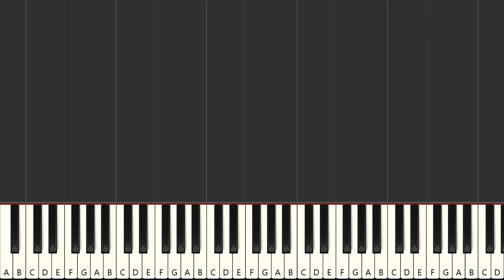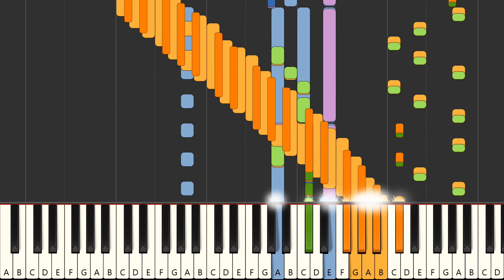Warum hast du nicht nein gesagt :ClubMix - Roland Kaiser & Maite Kelly (MIDI Karaoke)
Instrumental multitrack version in the style of the song "Warum hast du nicht nein gesagt :ClubMix ", made famous by the artist : "Roland Kaiser & Maite Kelly" in MIDI Karaoke format

FRANCAIS
Version instrumentale multipistes dans le style de la chanson "Warum hast du nicht nein gesagt :ClubMix ", rendue célèbre par l'artiste : "Roland Kaiser & Maite Kelly" au format MIDI Karaoke

Qué más ? :
- Produce tu propia pista de acompañamiento
- Cambiar sonidos